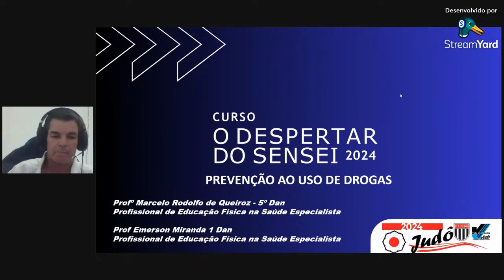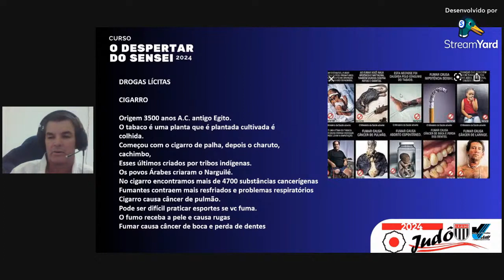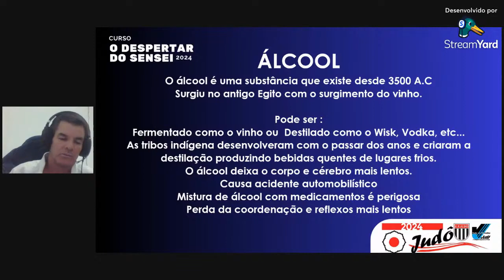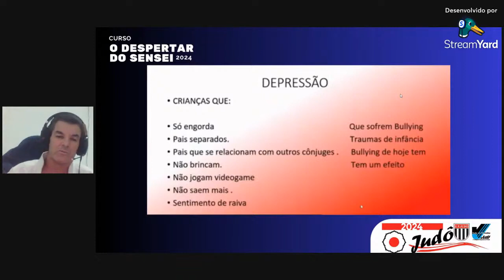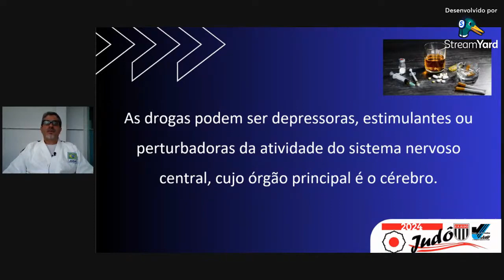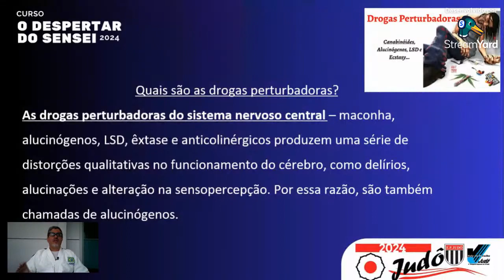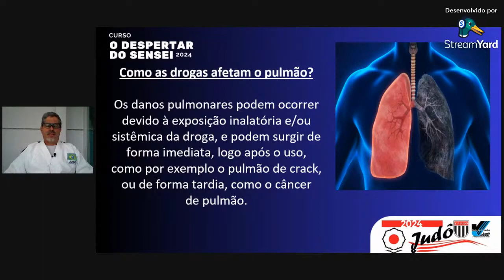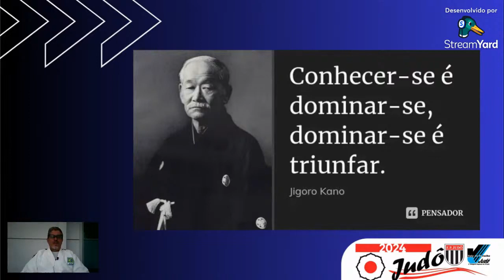PREVENÇÃO AO USO DE DROGAS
Sensei Marcelo Queiroz
5º Dan
 Sensei Emerson Miranda
1º Dan